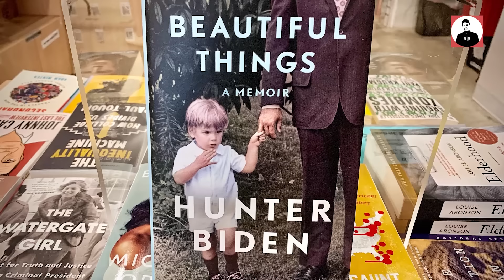JOE BIDEN GÂY BỨC XÚC CỰC LỚN: LẠM DỤNG QUYỀN LỰC ĐỂ ÂN XÁ CHO CON TRAI TỘI PHẠM NGUY HIỂM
Infraction Music- End of the B